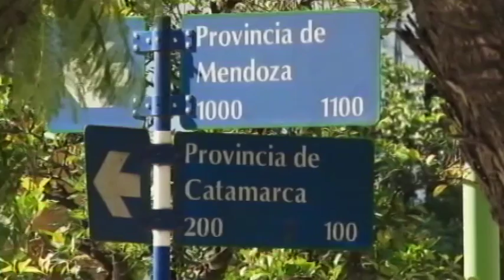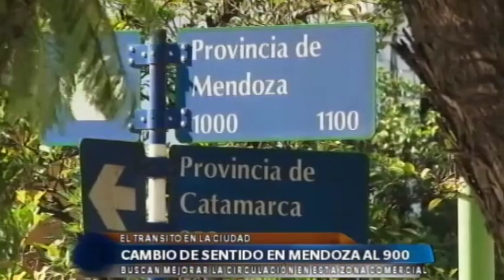Cambio de sentido en Mendoza al 900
No se esperó hasta la tarde, como habían anunciado. Desde esta mañana los peatones y automovilistas se sorprendieron con que el cambio de sentido de Mendoza al 900 ya era efectivo.